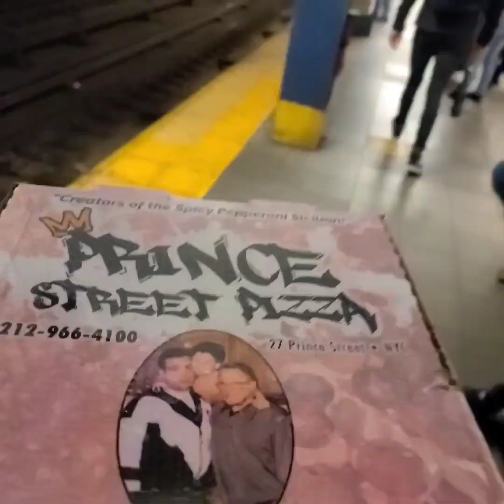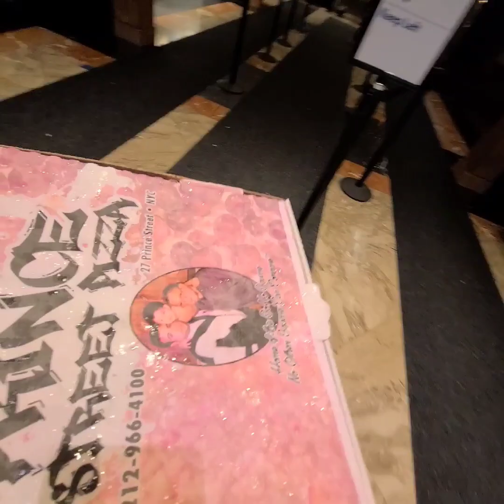La pizza di Prince St. Pizza a Manhattan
Amici del mio viaggio a New York, per molti quella di Prince St. Pizza è la migliore slice americana, e quindi ho deciso di mostrarvela. Il termine slice significa fetta, e se venite a New York dovete ricordarvi questa parola. Si pronuncia SLAIS. Anche altre due cose sono fondamentali da ricordare. Pepperoni è un salame, non sono i peperoni. E la nostra fetta di pizza margherita, qui si chiama "cheese pizza".

👉 Il Romanzo:

Vanity Fair